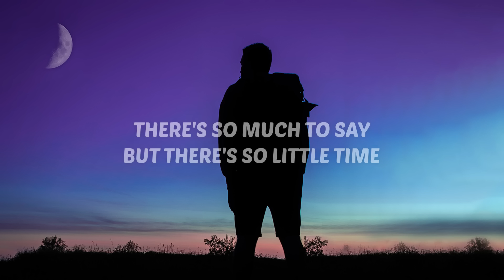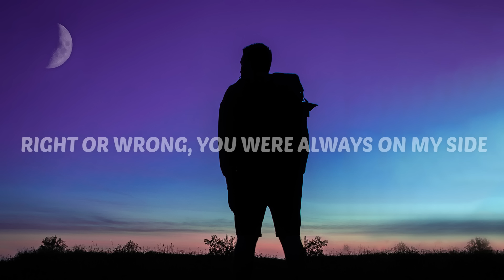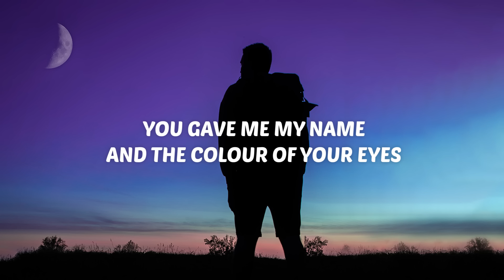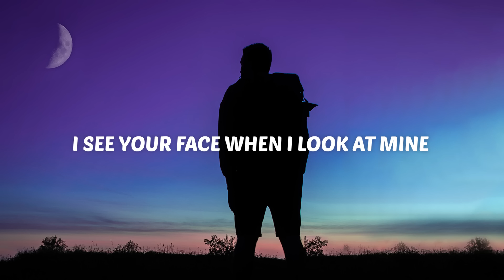Dean Lewis - How Do I Say Goodbye (Lyrics)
🎤 Lyrics:

[Verse 1]
Early mornin'

[Chorus]
[Verse 2]
When I couldn't
You always saw the best in me
Of what life without you's like